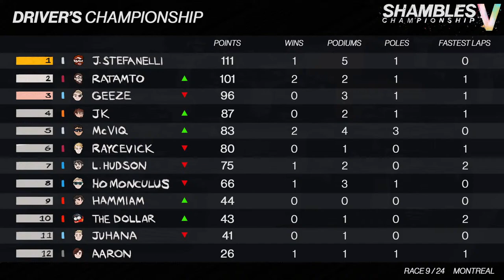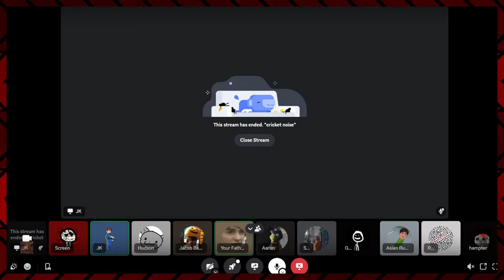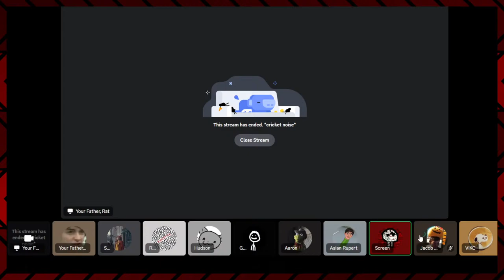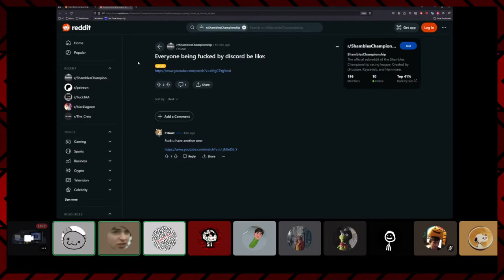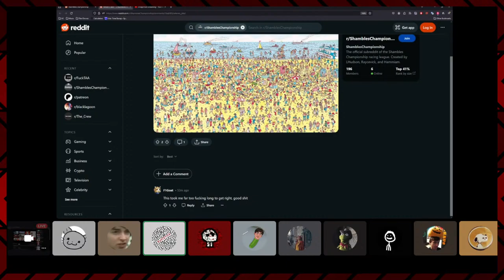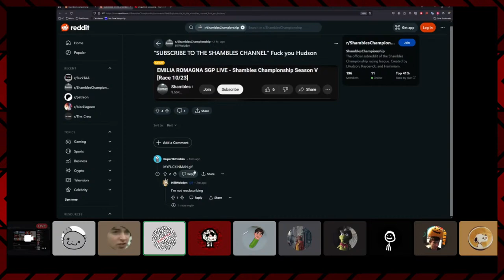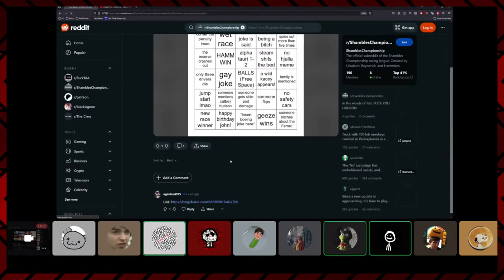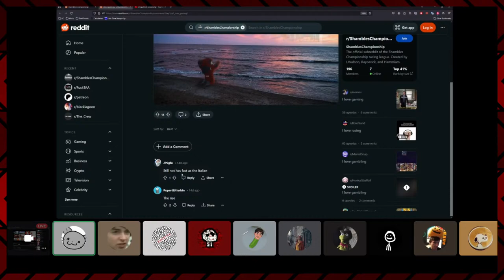EMILIA ROMAGNA SGP LIVE - Shambles Championship Season V [Race 10/23]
It's Thursday, you know what that means...

Follow The Shambles Championship on Twitter!